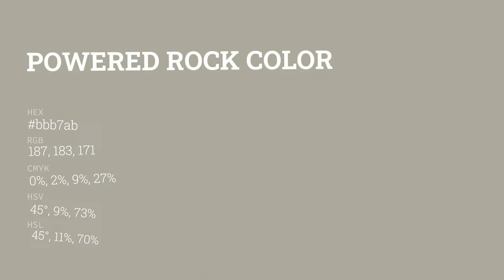Powered Rock color bbb7ab hex color - Green color - Cool color bbb7ab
What color is Powered Rock ? bbb7ab hex color - Green color - Cool color bbb7ab

Hex bbb7ab Color Code is also known as Powered Rock color.

Hex bbb7ab Color code in RGB color code model is created after adding 73.33% red color, 71.76% green color and 67.06% blue color.
Hex bbb7ab Color code in CMYK color (process color) code model is generated after subtraction of 0% cyan, 2% magenta, 8% yellow and 26% black.